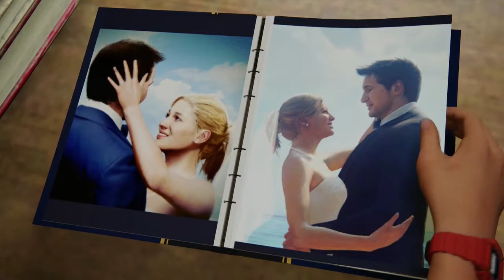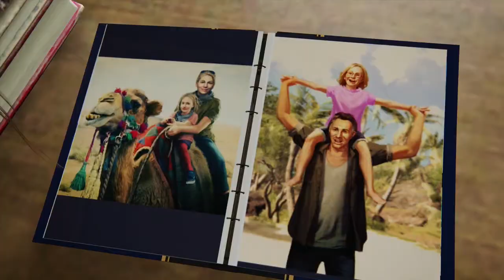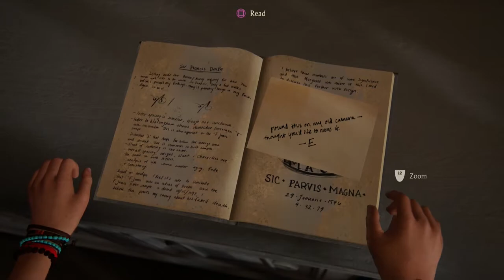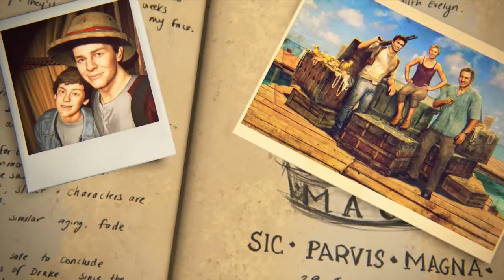Uncharted 4: Pt. 11 - FINALE: Jameson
"If God does not exist, then everything is permitted." - Fyodor Dostoevsky